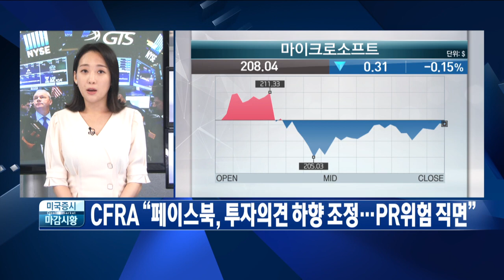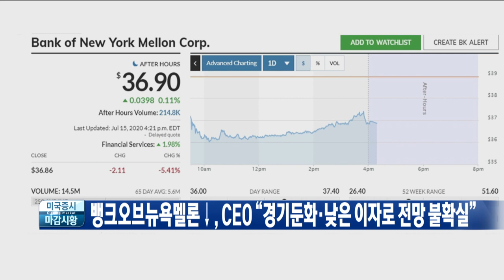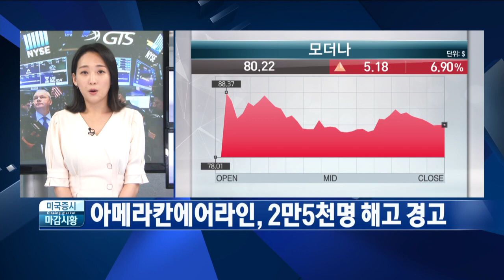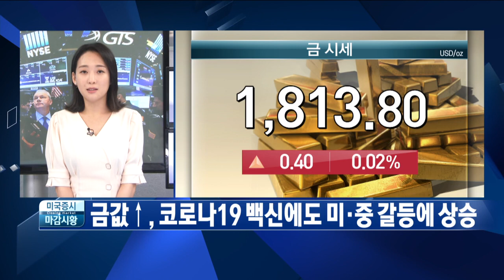미 증시 상승 코로나 19 백신 기대 속 다우, 4일 연속 상승 / 한눈에 보는 글로벌 마감시황 / 한국경제TV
○유민희 한국경제TV 외신캐스터

[뉴욕 3대 지수]

오늘 뉴욕증시는 백신 개발에 대한 기대 속 감에 경기회복 주를 중심으로 3대 지수 모두 상승했습니다. 다우 4일 연속 상승을 보이고있습니다. 오늘 장도 0.85% 오라 2만 6천 870포인트에 마감했고 S&P500은 0.91% 상승 나스닥도 0.59% 올랐습니다.